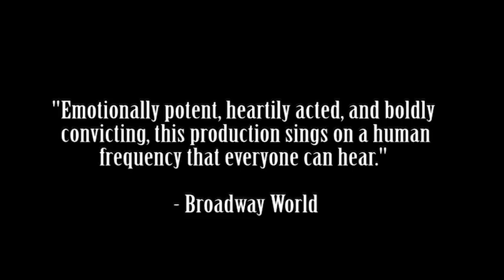brownsville song (b-side for tray) Trailer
Playing Sep. 15 - Oct. 9, 2016 at Theater Alliance